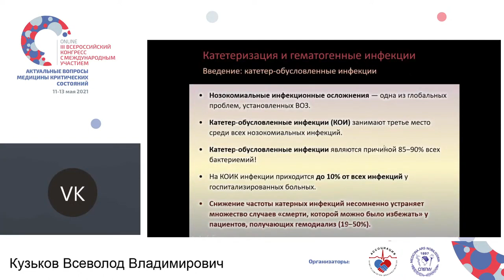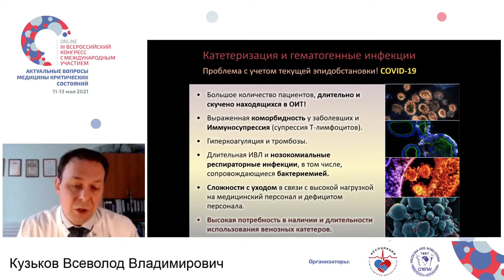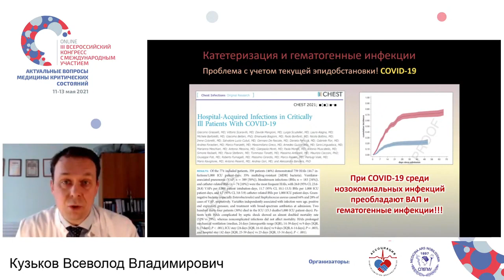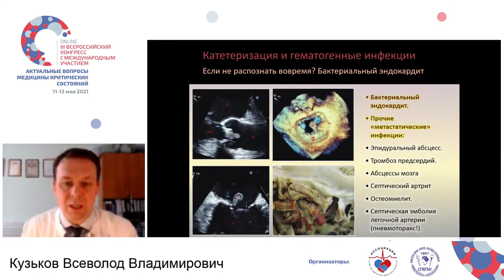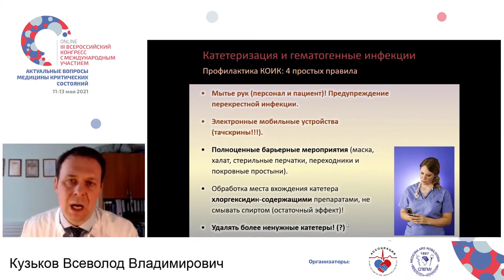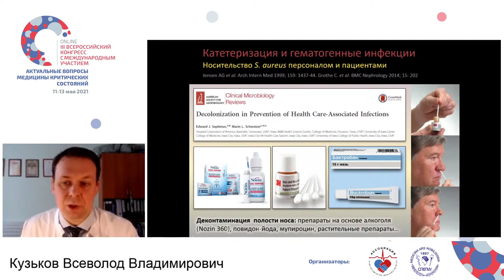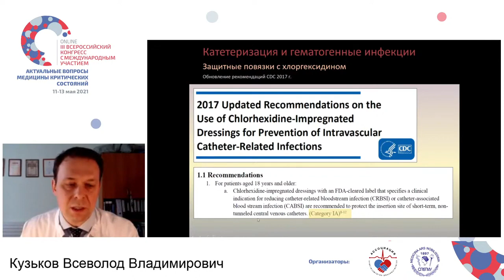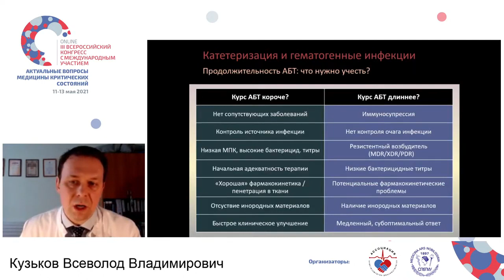Катетер инфекции Кузьков В.В.